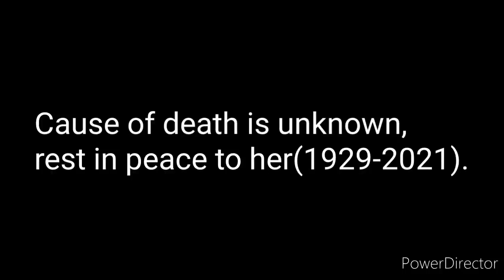Old Video: Sad News For March 30, 2021